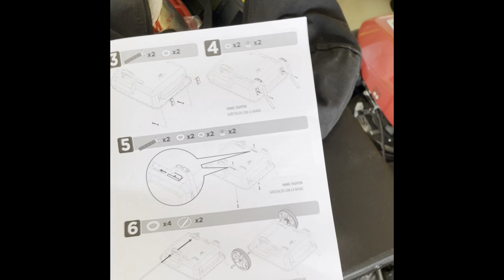THE BEST Gorilla Wheel Barrow!!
If you do any type of yard work, you definitely need to consider purchasing this!!! Saved my entire life!